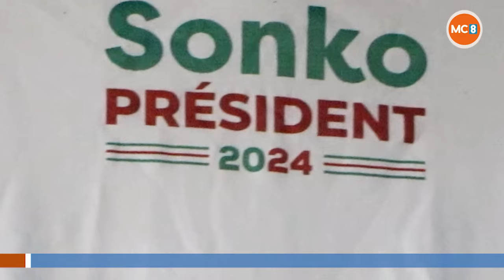Paris : Les partisans d'Ousmane Sonko réagissent au rejet de sa candidature à la présidentielle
Paris : Face au rejet de la candidature de leur leader, les partisans d'Ousmane Sonko ont réagi à Paris et se disent toujours confiants au projet du PASTEF.

Merci de nous suivre, de liker et de commenter nos vidéos.